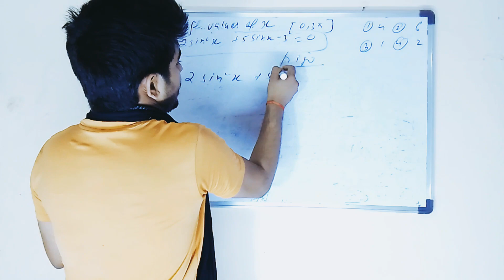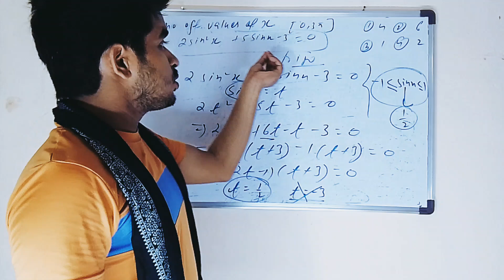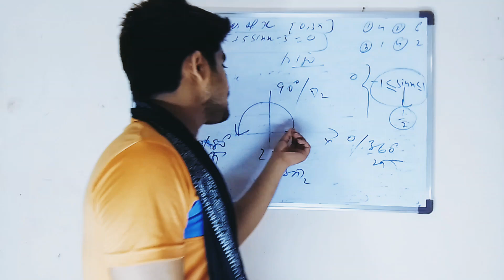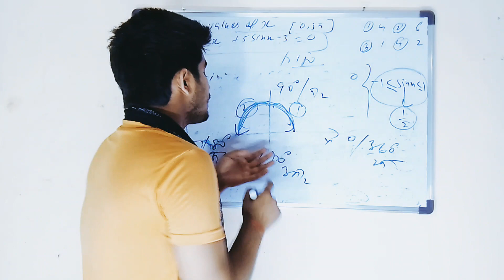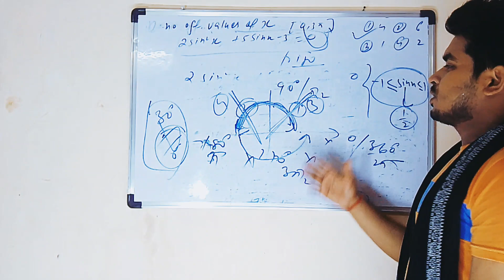Trigonometry| Questions|Mathematics|Jee mains|XI | By- Er. Amit Kumar